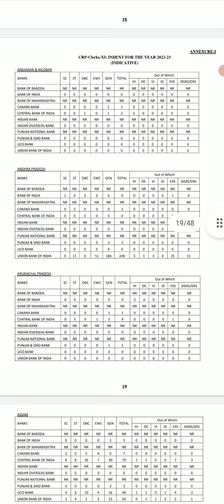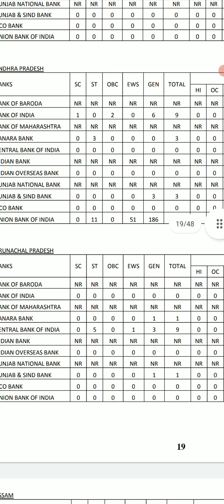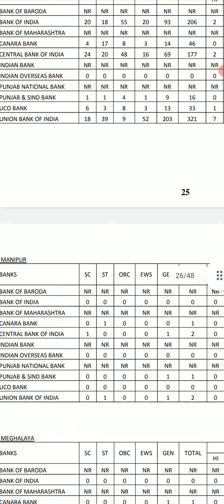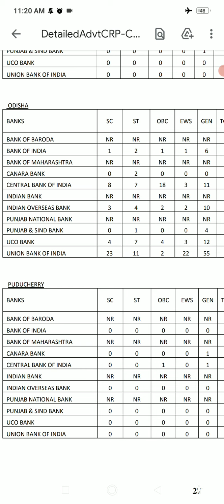Ibps clerk notifications North East